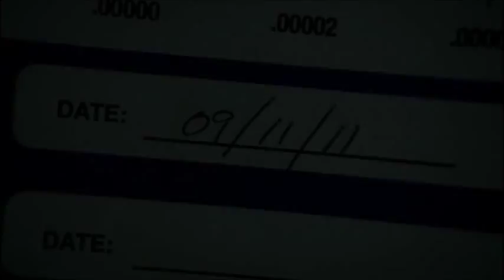Générique CSI NY Saison 8.wmv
Générique US de CSI New York Saison 8